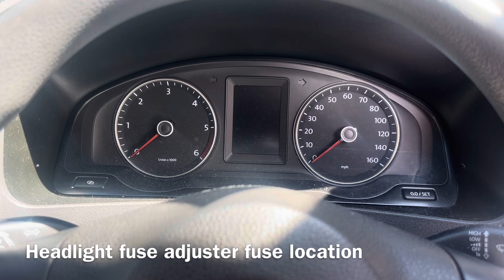VW Transporter T5 2010 Diesel Headlamp Adjuster Fuse Location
Where is the fuse for the headlight adjuster on a VW Transporter T5 2010 Diesel 1968cc